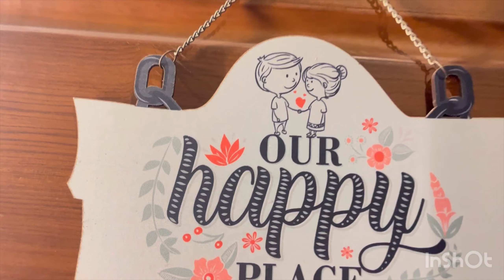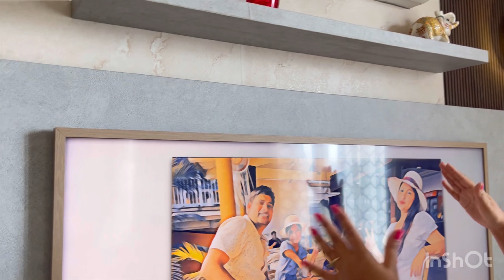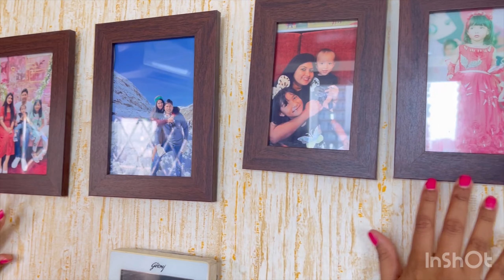Our Dream Home Tour|Modern & Stylish Interior Designs|Luovers,Wallpapers,French Moulds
Hi everyone ,I hope you all doing great!!
So today finally I am sharing my dream home tour Vlog.Since we have shifted in to this house I am getting lot of requests to show my home 🏠 So finally it’s here

I hope you will like the vlog
Please share your valuable feedback in the comment section.

Shivangistylevlogs
Musician: @iksonmusic

The couch a we bought from
Furniture factory Tilak nagar -Jail road New Delhi
Dining table and centre table  Is from New York Furniture Jail Road market Tilak nagar Delhi

The beds are from Furniture Redefined  Gurgaon
If you have any questions regarding our Interiors,Costing,budgets etc you can ask me ,I will definitely answer ☺️